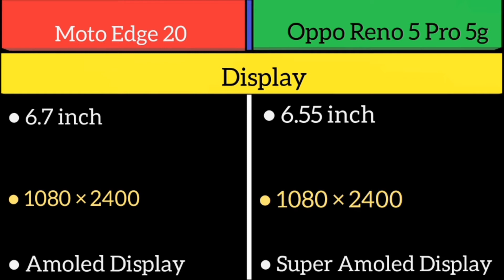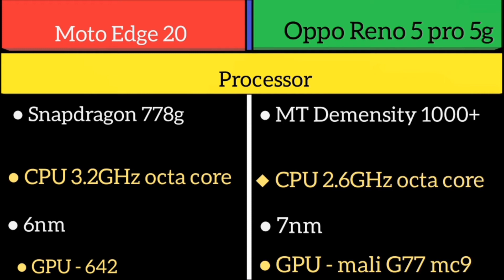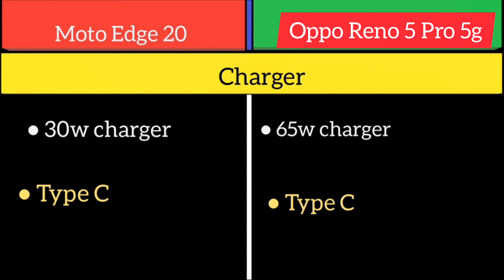Moto edge 20 Vs Oppo Reno 5 Pro 5g